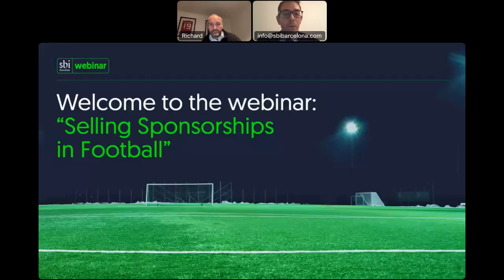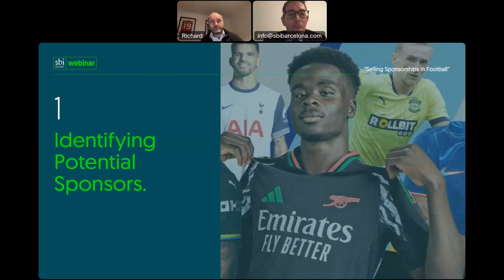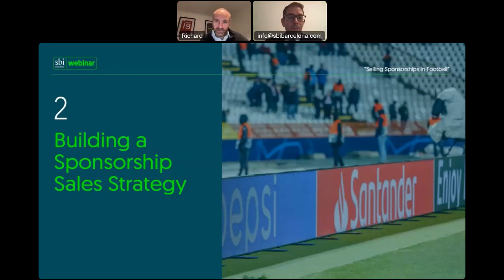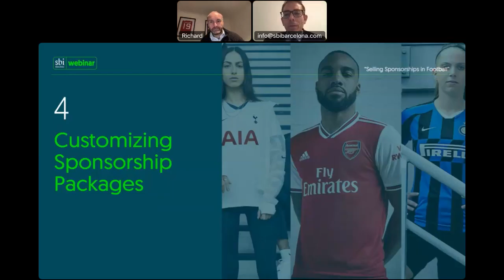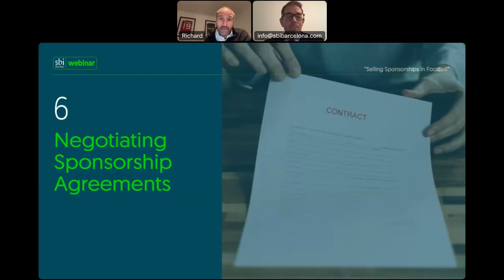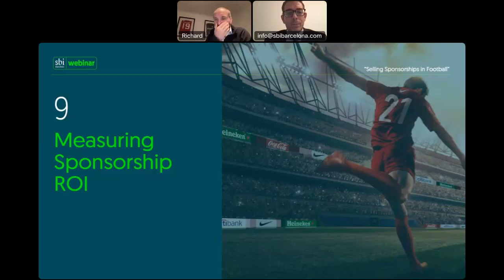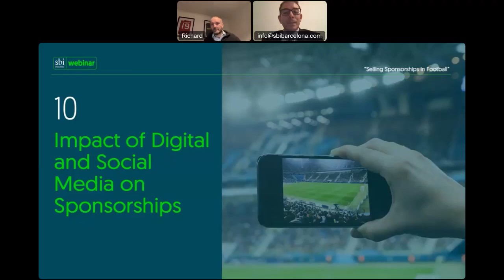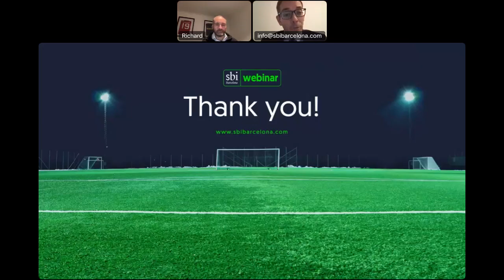Selling Sponsorships in Football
Webinar with Richard Lamb, a football executive with experience closing major deals for Manchester United, Inter Milan and West Ham United.

During the webinar you will learn:

- How to negotiate agreements
- Measuring ROI

Richard is also the academic coordinator for SBI's Master in Football Business & Management. You can learn more about the program here: